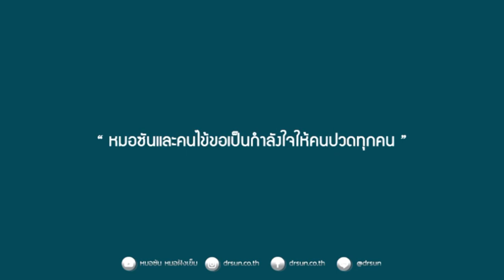ปวดคอ เรื้อรัง 1 ปีก็ดีขึ้นได้เร็ว /ปวดคอ ร้าวมาแขน ขึ้นศีรษะ/ กล้ามเนื้ออักเสบเรื้อรัง /หมอซัน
คนไข้รายนี้ก็เป็นอีกคนหนึ่งที่มีปัญหาเรื่องการปวดคอร้าวมาแขนอย่างเรื้อรัง เป็นมากกว่าหนึ่งปี
รักษามาหลายที่อาการก็ยังไม่ดีขึ้น

ไม่ว่าจะจัดกระดูก หรือฝังเข็ม มาหลายครั้ง

วันนี้ได้มีโอกาสมารักษา และได้นับคำแนะนำกับหมอซัน และได้ทำตามคำที่หมอซัน แนะนำอาการจึง
ค่อยค่อยดีขึ้นไว
วันนี้คนไข้ของมาส่งกำลังใจต่อครับ

สูตรลับตำรับยา แก้ปวด กระดูกทับเส้น

แล้วพบกันในครอส์ครับ

ขอบคุณสำหรับการติดตาม หมอซํนหวังว่าทุกคนจะได้รับความรู้ในช่องนี้ไปแก้ปวดกันนะครับ

Line : @drsun